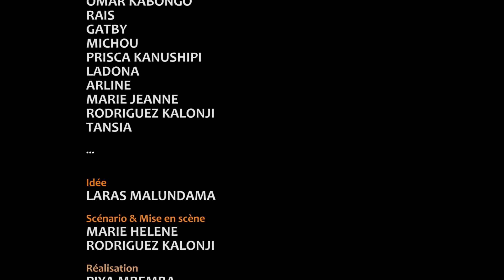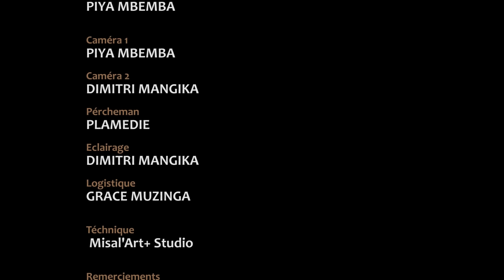TIPO TIPO, ÉPISODE 6, NOUVEAU FILM CONGOLAIS 2024.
un homme riche qui étais à la recherche d'une femme enfin de lui donner un avenir meilleur et pour un mariage de rêve à dubai

a rich man who was looking for a woman to finally give him a better future and for a dream marriage in dubai